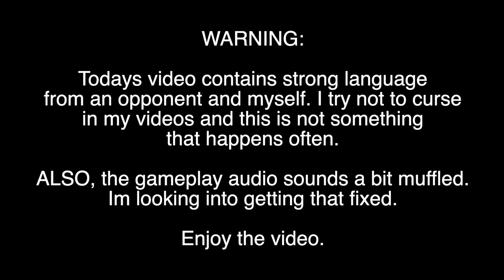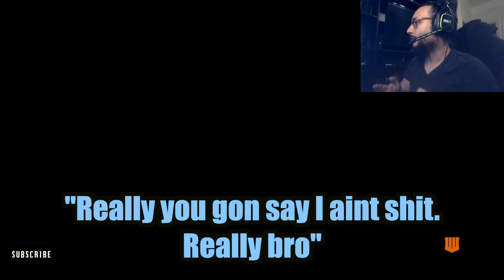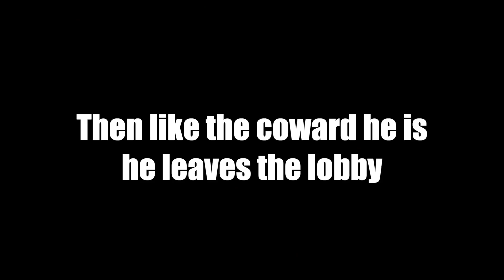KN-57 (After BUFF) PLUS Trash Talking Shotgun Player | Black Ops 4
✭ABOUT THIS VIDEO (LIKE THE VIDEO 👍🏽):
▶︎ Trying out a Class Setup for the KN-57 after the BUFF it got in Patch Update 1.13. ALSO Dealing with a trash talking shotgun user. *64 Days in a row with 100+ Likes. Thank you!

✭SPONSOR PERKS: Custom Emotes only Sponsors can use, Name will appear in the color green, Custom Icon next to your name (Changes depending on how many months you are sponsoring), Access to the Members Only Discord Server, At the start of every month Sponsors will be entered in a $20 PSN or Xbox or PayPal Donation Giveaway (Winner is chosen Randomly), Sponsors will be added as friends on PSN, If I Decide to Open Lobbies then Sponsors will have priority invite (May not happen often), Once a month I will try and hold a Sponsors Only LIVE STREAM where only sponsors can chat.

►CSN_Infamuz
►D3ft
►CSN_Ripley
►Gary Crambo
►MrsMama M
►CSN_Gunz
►CSN_Foodstamps
►Hadz
►Jolt Angel
►Datrooch
►BassmanianDevil
►Mrs_Seventhwire
►CSN_MacD
►Tom Weijers
►CoLew Gaming
►Jordy Ter Voert
►HobbyGamer
►Wes Auker
►Chris Mar
►Brian Northam
►Spiros Sometimes
►Wanderer 86
►Alexis Sandoval
►AL Locksmith Richard Armstrong
►TrueBlue
►CSN_Nyroc
►Ghosteyez 1986
►Dale Yelland
►Trish Cuthbert
►Reignbird
►LeeksLounge
►Natty Barton
►QuiteTheSnapper
►Darren H
►KirbyMario44
►CSN_Girlboss
►Lyubov Abarnikov
►DoggarCurrency
►ChicagosMerk
►N Kyle Palm
►MegaAssassin
►Jun Son of Jack
►Teemu
►CSN_MsBGaming
►CSN_Repo
►Ickle Pickle
►BlueRaySip
►Vibeone
►Christian Russell
►Danny Kearney
►TheGamingWard
►VipersZombies
►JoeDirt
►Pin Stripe Sean
►Thunder3434
►Aaron Martin
►Blacc Reaper
►Evantz Raymond
►RacerX David Gordon
►Danielle Nunes
►Luther Johnson
►RacerX David Gordon
►Paul White
►Evants Raymond
►The Jay Long
►Ernesto Gonzalez
►Wispy
►Austin Howell
►Ernesto Gonzalez
►Shy Urban
►Richard Theriault
►Oscar Del Ben
►Michael Marney
►WCK aka TheGhost
►Some Dude Named Alex
►Boom Best 88
►Jamie Lee Dodger
►Jonathan Buie
►Katun Festival
►Coot
►Benny Dub
►Balco
►JR GamingYT
►Logan Parish
►Smittyville
►Steezy
►Andrew Barbour
►Lorenzo
►Youtube_Sasuke
►Mark Adam
►Scrush13